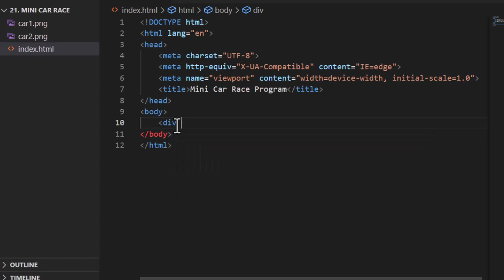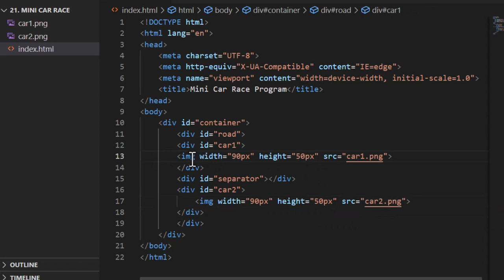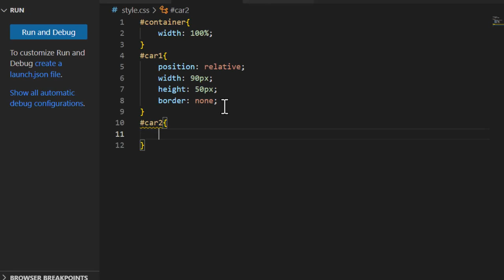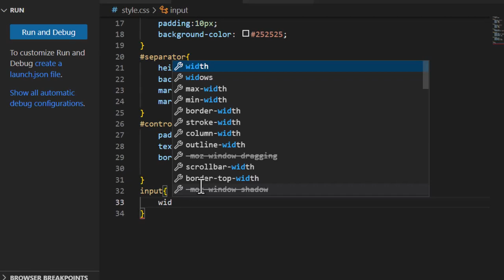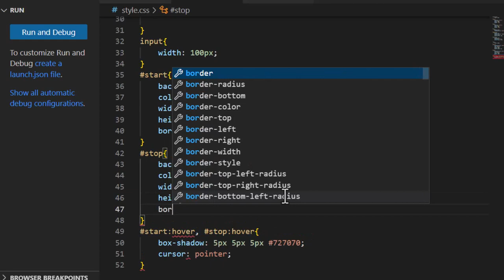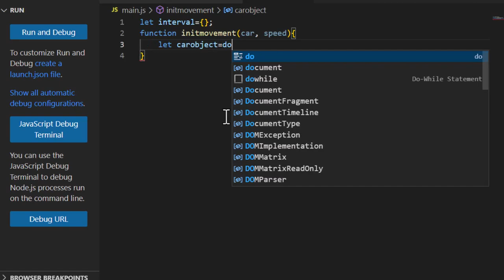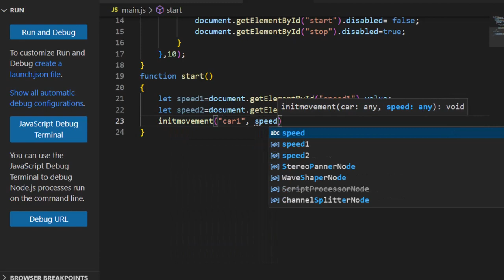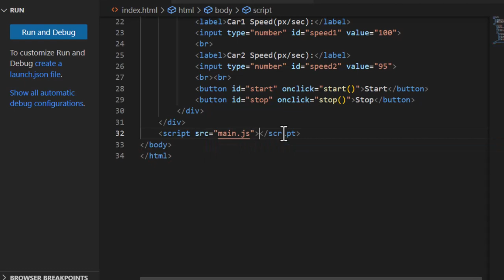MINI CAR RACE | HTML+CSS+JAVASCRIPT | @mswminthn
Support

You can get all practice Program in our Telegram Channel for Practicing and Better Understanding